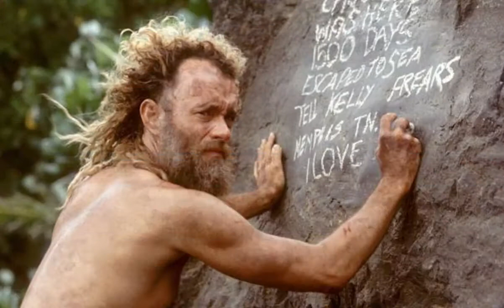TOP 5 Tom Hanks Movies!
Tom Hanks is one of the most decorated actors ever with two, BACK TO BACK, Oscars in a Leading role! He has so many iconic movies and lines that no one knows where to begin! Well in this podcast, I introduced 5 of the best Tom Hanks movies ever! He is so gooooodddddd!!
What is your favorite Tom Hanks movie? Is it Toy Story, Forrest Gump, Big?